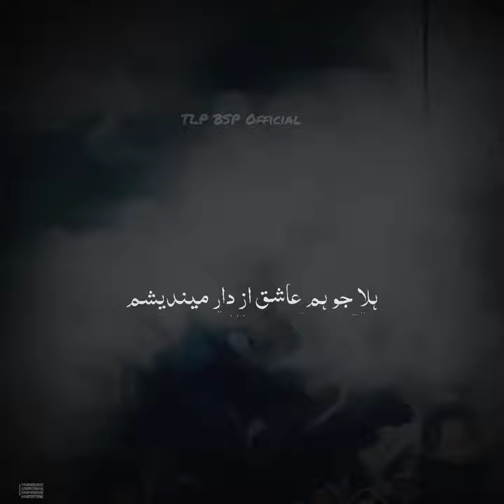Farsi saban || Allama Khadim Hussain Rizvi || Shorts Status